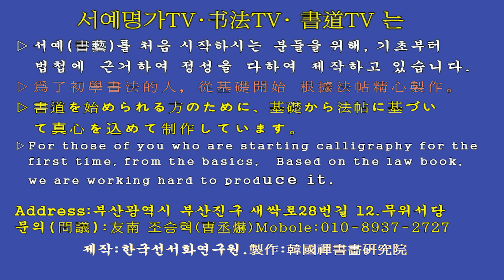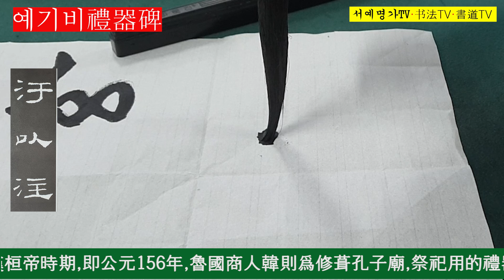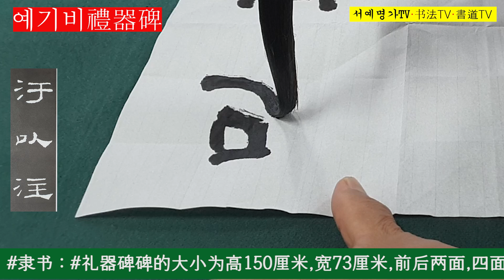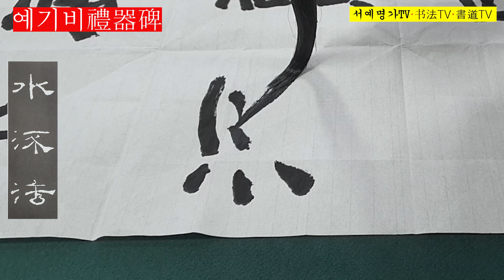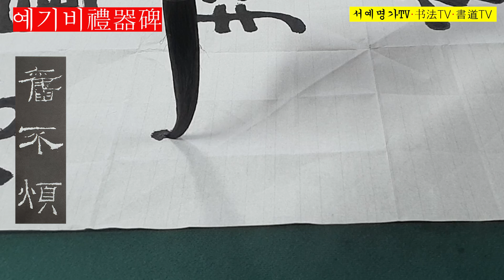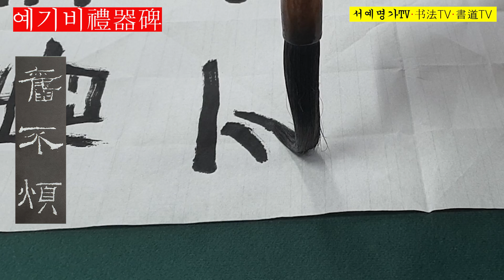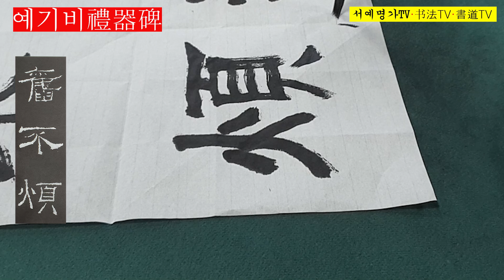12. 예기비禮器碑 임서臨書 예서 서예書藝 書道 書法 书法 隸書 隶书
▶서예 예서 : 예기비(禮器碑) 비석의 크기는 높이 150cm, 폭 73cm, 전 후면(後面)과 양 측면(側面), 사면(四面)에 모두 비문(碑文)이 새겨져 있다. 후한(後漢) 환제(桓帝) 시기인 서기 156년에 노(魯)나라의 상인(商人) 한칙(韓則, ?~기원전 124년)이 공자묘(孔子廟)를 수리하고 제사에 쓰이는 예기(禮器)를 바친 공적을 기리고자 세웠다.

▶書道 隸書 : 禮器碑石の大きさは高さ150cm、幅73cm、前後にはと両サイド、四面にいずれも碑文が刻まれている。後漢桓帝の時期である西暦156年に魯國商人韓則が孔子廟を修理し、祭祀に使われる禮器を捧げた功績を称えて立てた。

▶書法 隸書 : 禮器碑碑的大小爲高150釐米,寬73釐米,前後兩面,四面均刻有碑文。漢桓帝時期,即公元156年,魯國商人韓則爲修葺孔子廟,祭祀用的禮器而建,爲紀念這一功績而立。

▶书法 隶书 : 礼器碑碑的大小为高150厘米,宽73厘米,前后两面,四面均刻有碑文。汉桓帝时期,即公元156年,鲁国商人韩则为修葺孔子庙,祭祀用的礼器而建,为纪念这一功绩而立。